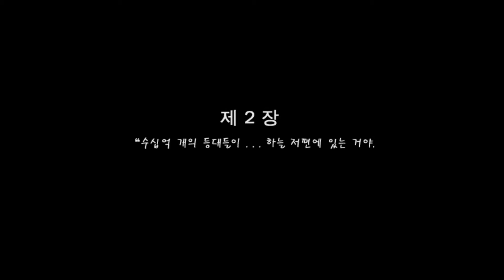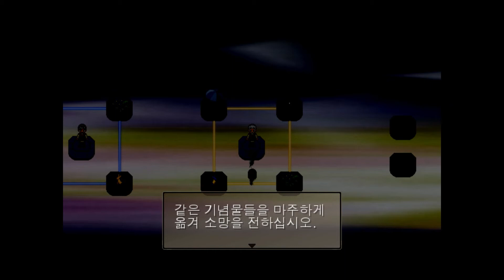[후식맨TV] 기억의 끝과 하드보일드 유지보수. 투 더 문(To the Moon) #8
투 더 문(To the Moon)을 플레이하며 한 노인의 소원을 이뤄주기 위해 과거의 기억 속으로 여행을 떠나보았습니다.